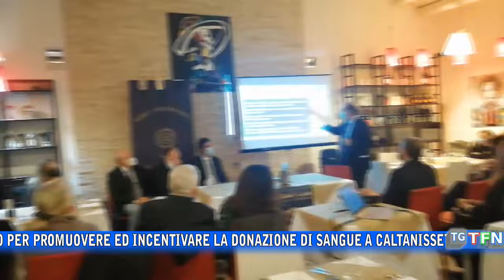IL ROTARY CON LA FIDAS PER LE DONAZIONI